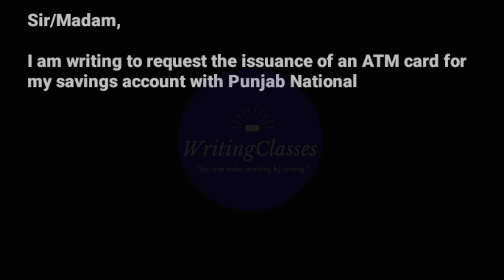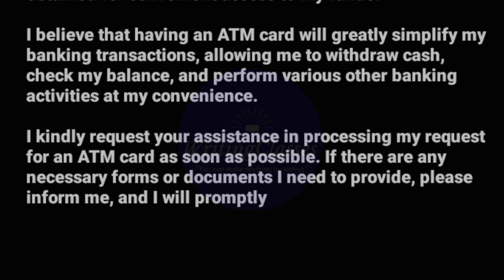Request letter for ATM Card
*10 lines essay on My Ambition In Life:-